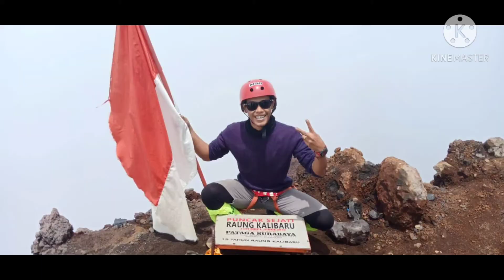Jembatan Shiratal Mustaqiem - Summit Attack Mt. Raung